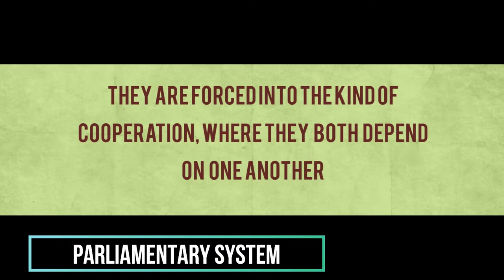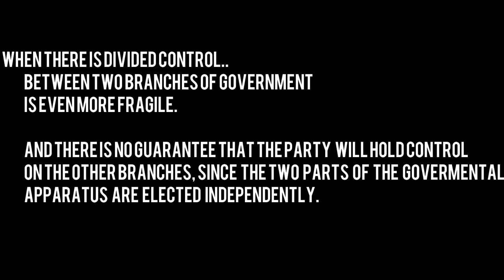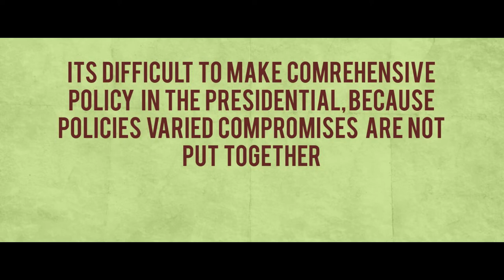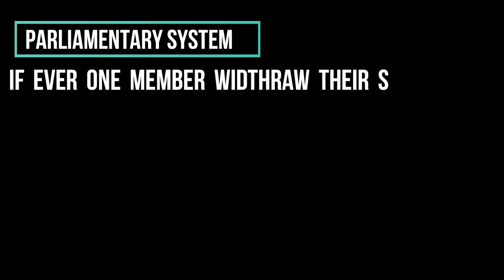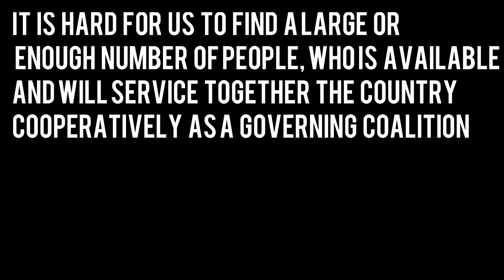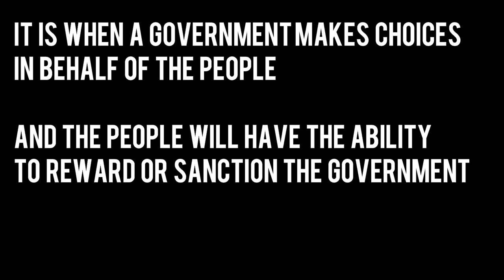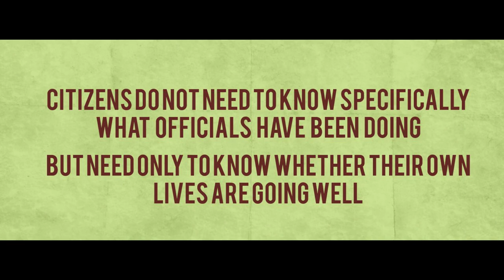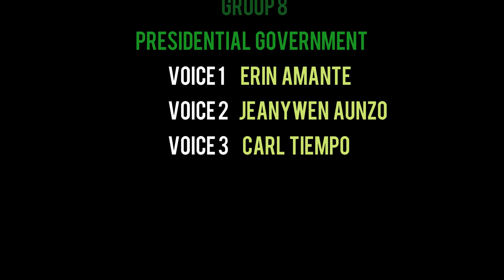POWER AND CHOICE BY PHILlPS SHIVELY ( CHAPTER 15)